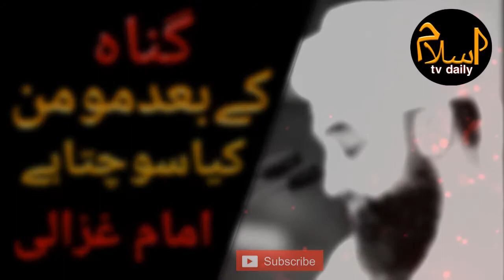imaam ghazali ka farman gunah ky bad momin ki kafiat raza saqib mustafai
Asalaam O Alikum!
peer saqib mustafai bayan
bayan by saqib raza mustafai
Allama Saqib Raza Mustafai
molana saqib raza mustafai
saqib mustafai bayan
mualana saqib mustafai
saqib mustafai
saqib raza
peer saqib raza mustafai
Help us to Spread Islam by sharing our videos.